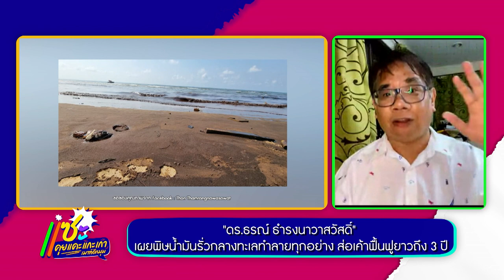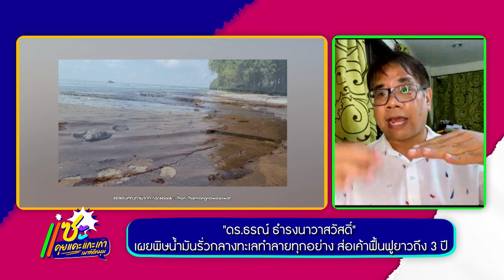แซะ | น้ำมันรั่วกลางทะเล จัดการได้จริงเหรอ?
แซะ! น้ำมันรั่วกลางทะเล จัดการได้จริงเหรอ? ด้าน “ดร.ธรณ์ ธำรงนาวาสวัสดิ์” เผยพิษครั้งนี้ส่อเค้าฟื้นฟูนานถึง 3 ปี

ทุกวันจันทร์ - พฤหัสบดี เวลา 17.50 น.